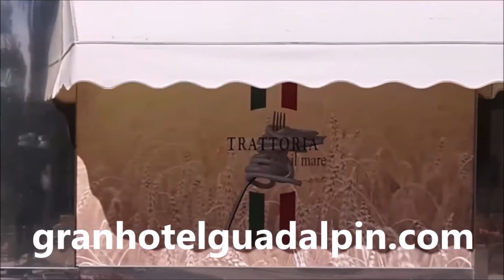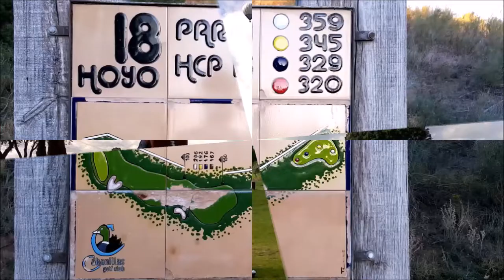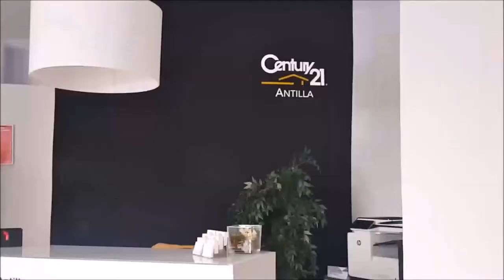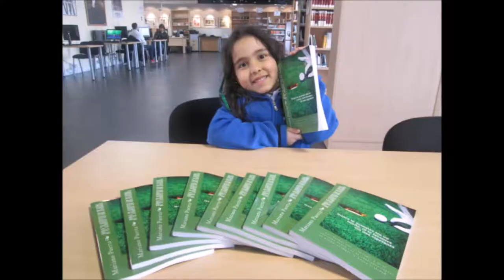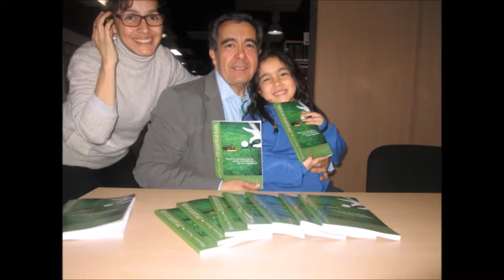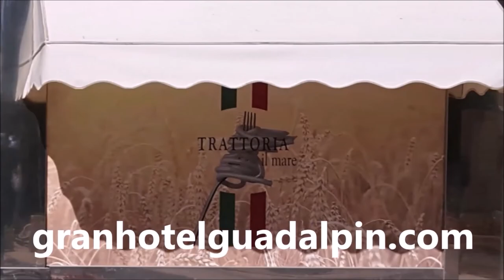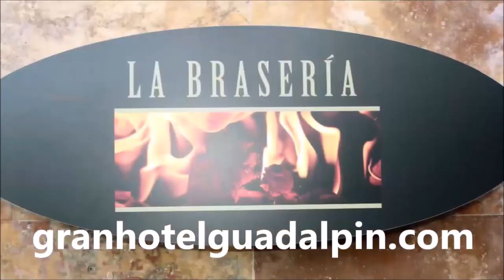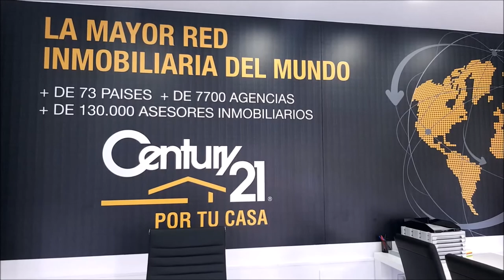N 48 TOMANDO EL APERITIVO EN EL DUBLIN HOUSE CON ANGEL CERDIDO, JINETE, TENIENTE CORONEL CABALLERIA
Programa N 48 TOMANDO EL APERITIVO EN EL DUBLIN HOUSE CON ÁNGEL CERDIDO, Jinete, Teniente Coronel de Caballería y  Director del Centro Deportivo y Sociocultural Militar junto a Mariano Puerta Director de COaching Golf Radio y TV . Un programa de  @CoachPuerta